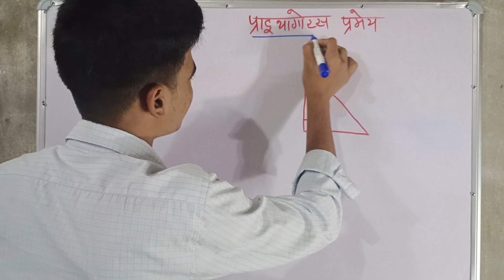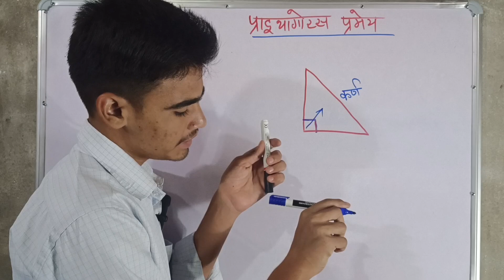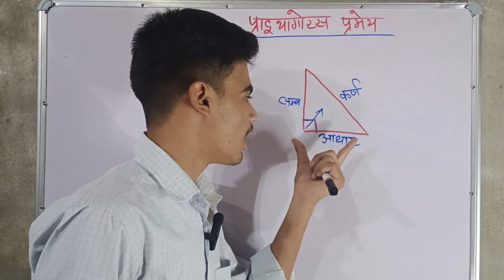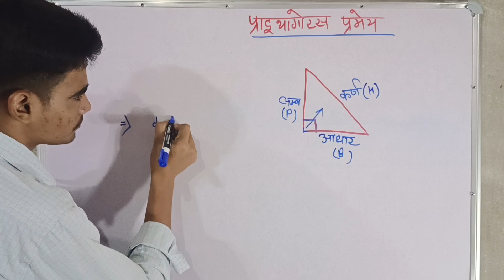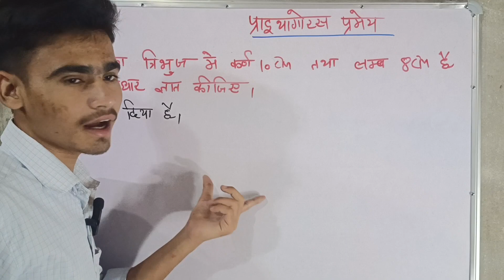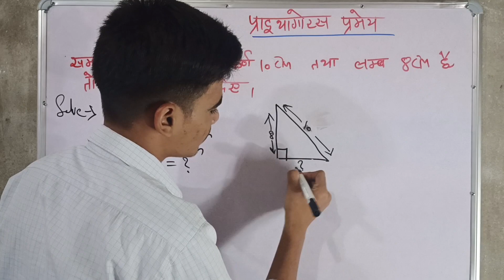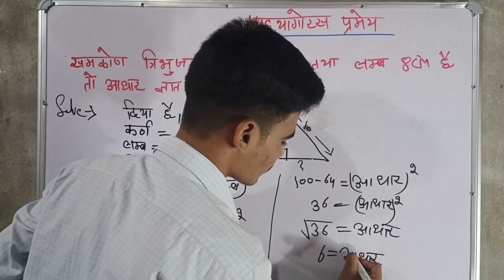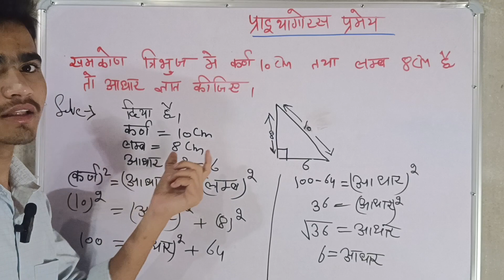पाइथागोरस प्रमेय | pythagoras pramey kya hota hai | sawal | sutra formula | theorem | all ganit |SMC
how to find the missing side length using the pythagorean theorem
pythagorean theorem video
pythagorean theorem class 10
geometry